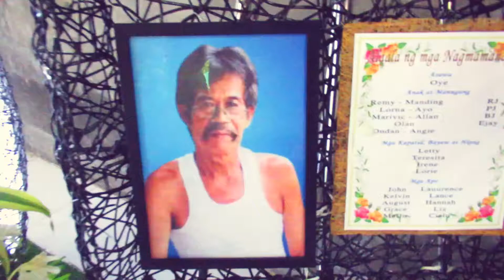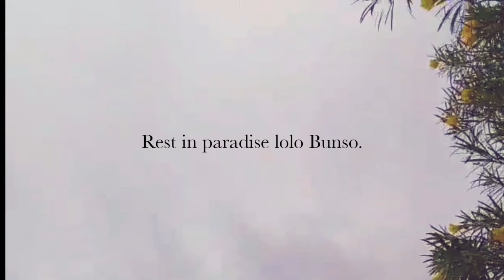Paalam lolo Bunso